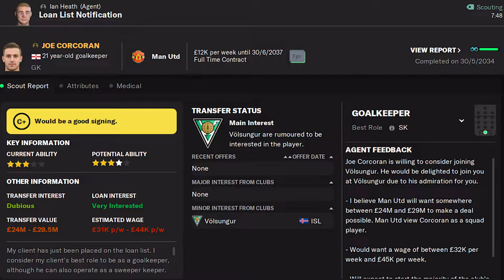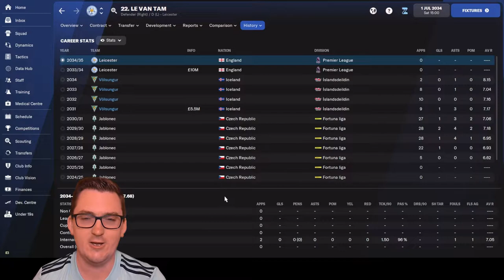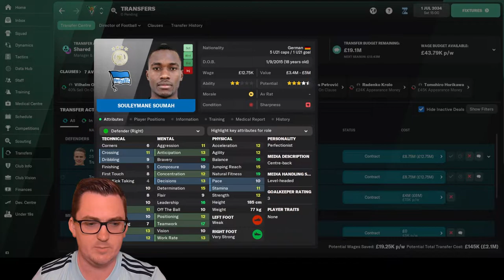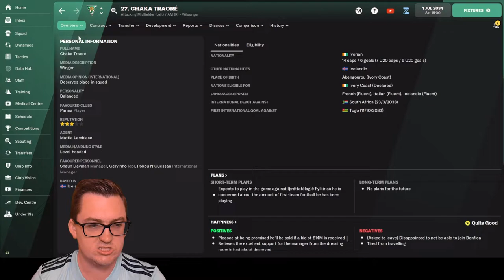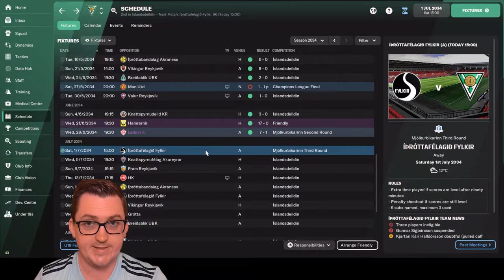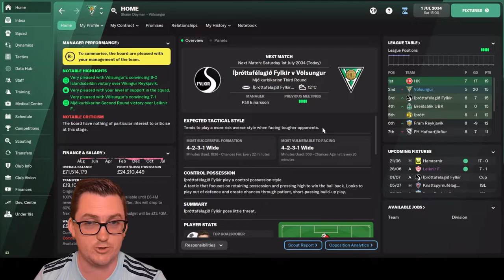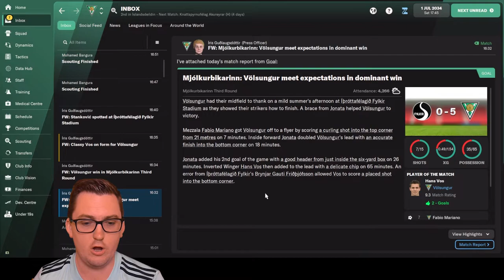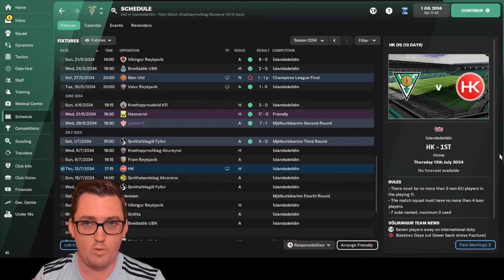Too Soon? – FM22 – Husavik Heroes 156 – IF Völsungur – Football Manager 2022 Build a Nation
In Episode 156 of Husavik Heroes at Íþróttafélagið Völsungur, we have a European ranking & Transfer update before a potentially tricky Icelandic Cup Third Round tie against Fylkir while most of our squad is still on FIFA World Cup duty!

33yo who got into the game post lockdown in the country last year (2020) and had a really good time doing a save where I took Turkish side Ergene Velimese Spor from the 2. Lig to doing a Super Lig / Europa League double prior to FM21 being released, where I did a month long beta save with Irish side Waterford. Then started YouTube and completed the Hexagon Challenge on FM21, before taking Sporting Kansas City to the Premier League in a World Super League Save.